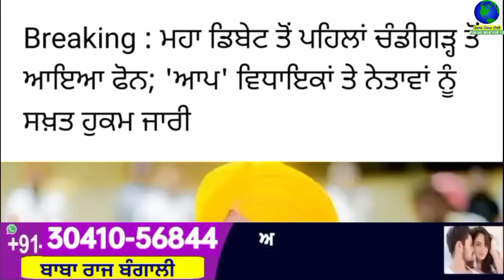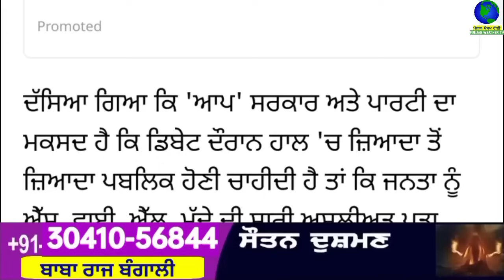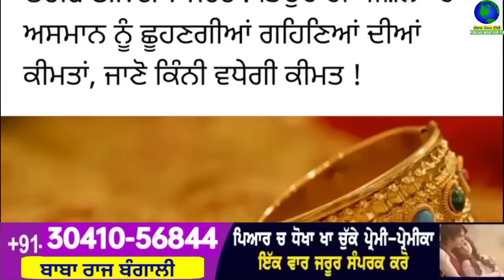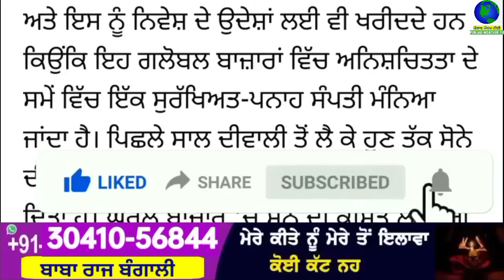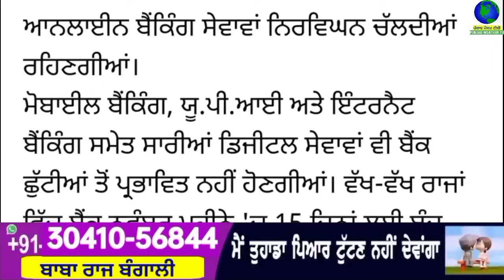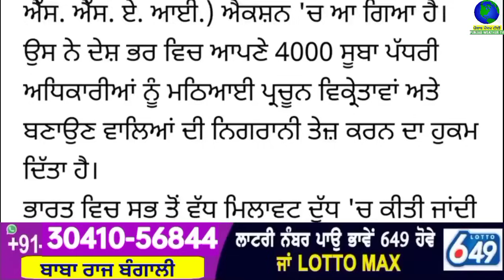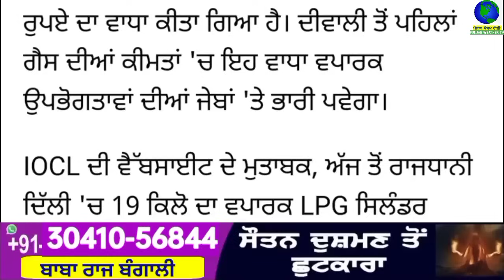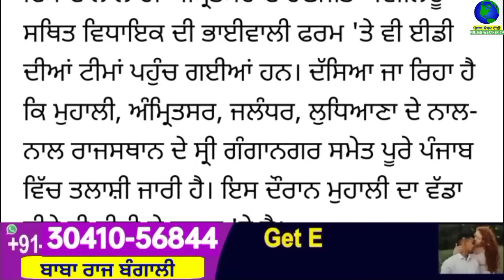Big News of Punjab | 1 ਨਵੰਬਰ 2023 | Punjabi News | 1 November 2023 | PUNJAB WEATHER TV | Evening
Big News of Punjab | 1 ਨਵੰਬਰ 2023 |  Punjabi News | 1 November 2023 | PUNJAB WEATHER TV | Evening News Punjab